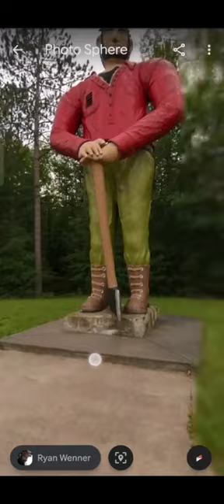I found Blue Bull on google earth or google map